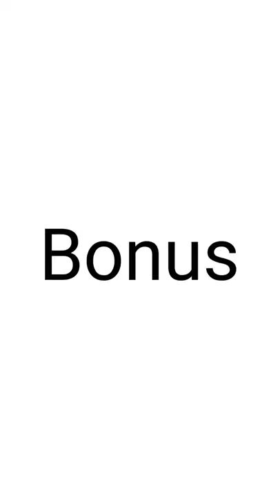Boykalawits Tiktok Comedy Compilation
Compilation of my comedic act via tiktok ,
showing my comedic side :) enjoy